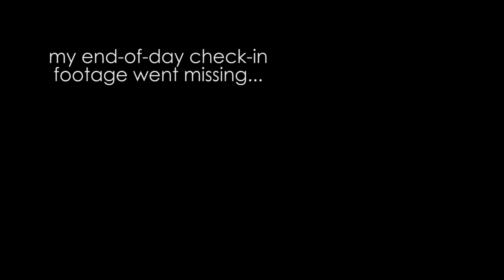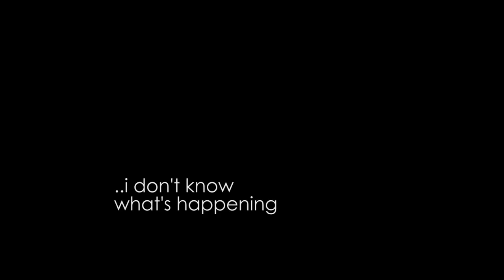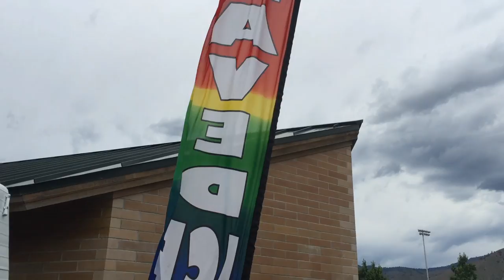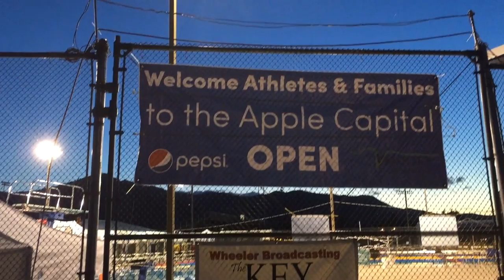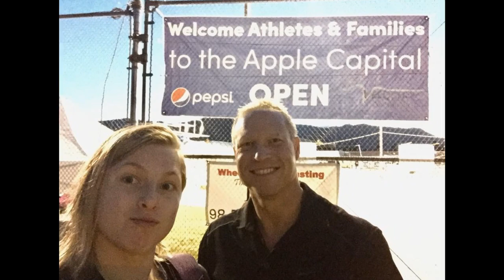Wenatchee Apple Capital Swim Meet 2018 VLOG!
Today's video is a vlog of the Wenatchee Apple Capital swim meet! :)

On Amazon

GoPro Flexible Arm
On Amazon

Phiten S-PRO Titanium bracelet:
On Amazon

"Impossible is not a word, it's just a reason for someone not to try."-Kutless

~Lindsey